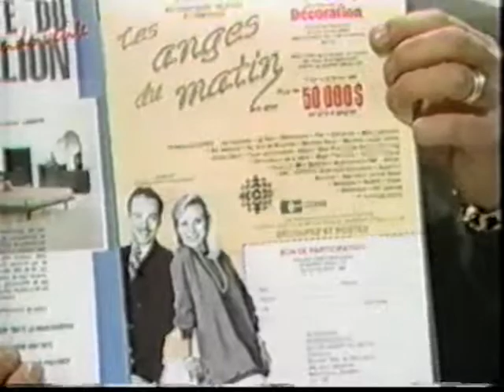Anges_du_matin / Ligne_Roset / Tirage_hebdomadaire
Chronique de décoration sur le meuble par Maurice Violette éditeur du magazine Les bonnes idées de décoration et son invité monsieur Stéphane Corbeil de la maison Ligne Roset et Meubles Corbeil à l'émission Les Anges du matin en compagnie de l'animatrice madame Christine Lamer.En direct de Sherbrooke à la station Cogeco, filiale de Radio-Canada à l'époque vers 1989.